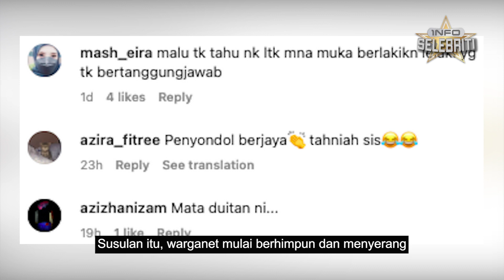MEIRA LEYANA BENGANG , NETIZEN SERBU AKAUN INSTAGRAMNYA